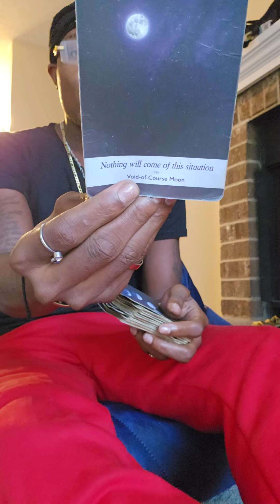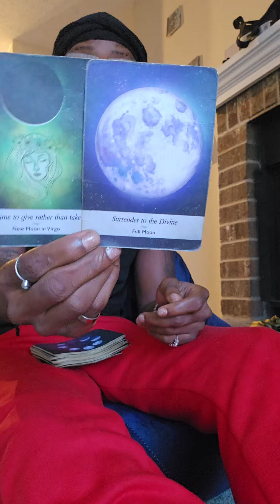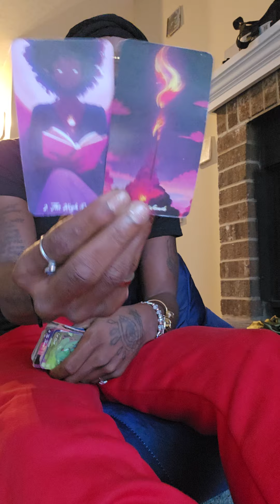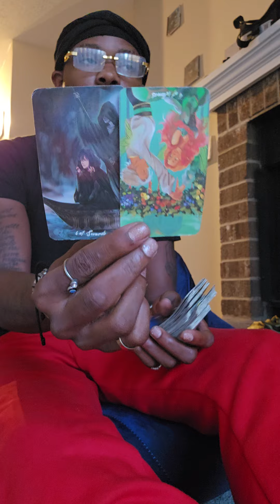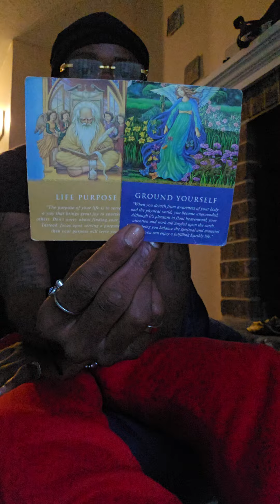ALL SIGNS THIS MESSAGE IS FOR EVERYSIGN THERE SOMETHING ALL OF YOU NEED TO KNOW